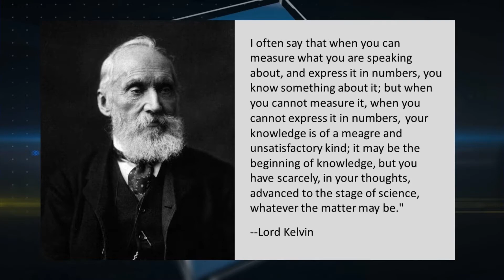Quality Digest LIVE, February 8, 2019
We talk with Mike Richman, former publisher of Quality Digest and now Principal, Richman Business Media Consulting.

In the quality field, facts form the basis for decision making. Is it possible for lawmakers to have a fact-based discourse and honestly approach problems to come up with solutions that work?
To email your questions to Quality Digest LIVE